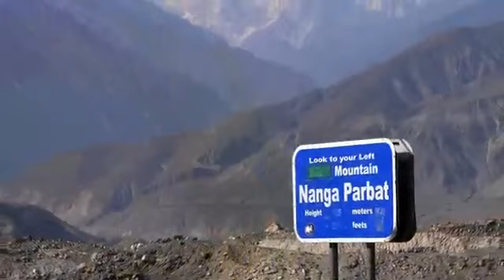5 highest peaks in pakistan whose height above 8000 meter / highest mountain in pakistan